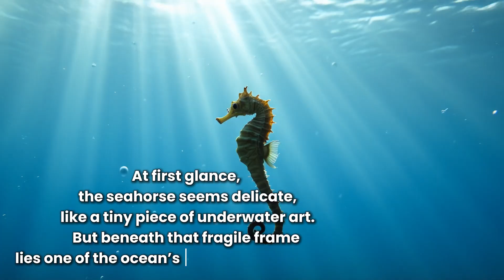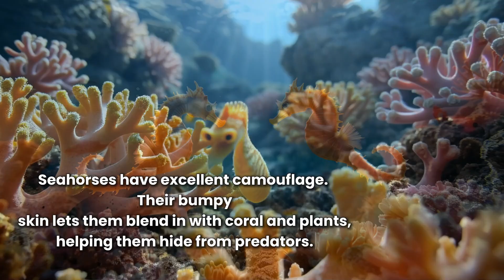Meet the One-Of-A-Kind Seahorse: Males Give Birth!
Witness a rare role reversal in the animal kingdom with the **beautiful seahorse**, where the male carries and delivers the babies. This **science** video examines the unique parenting habits of the **fish**, making them one of the ocean's most surprising creatures. Dive into **zoology** and discover the **shocking reason** behind this unusual phenomenon.